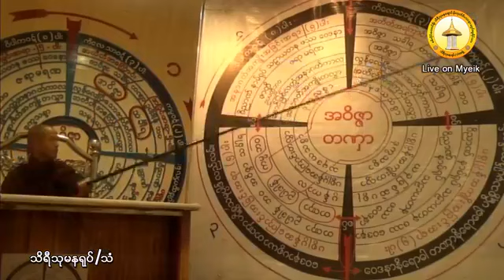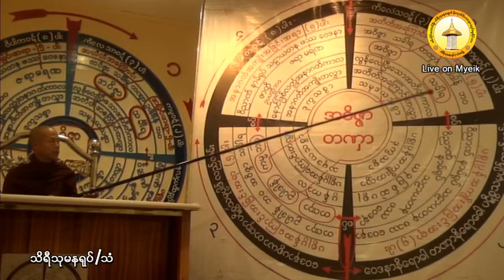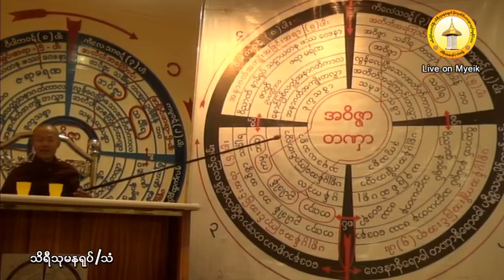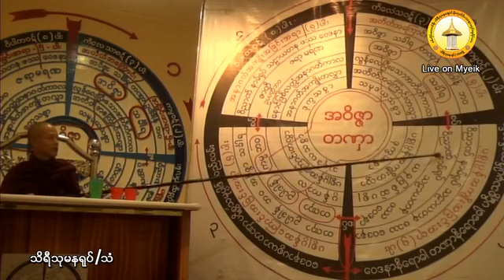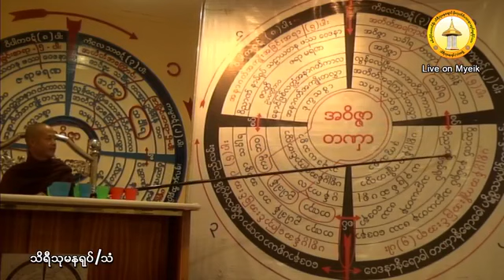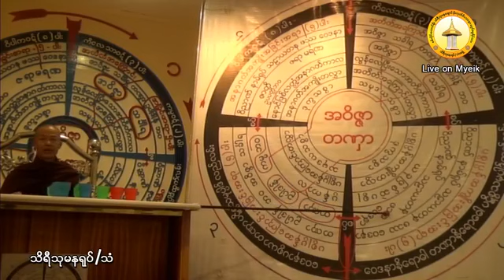၃။ ၿမိတ္ၿမိဳ႕ အေ႔ရွသိမ္ေက်ာင္း တရားစခန္း တရားေတာ္ 20181124A ရွင္သီဝလိေတာရဆရာေတာ္ *တရားမဆံုး*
ၿမိတ္ၿမိဳ႕ ၊ အေရွ႕သိမ္ေက်ာင္းတြင္ က်င္းပျပဳလုပ္ေသာ မိုးကုတ္ဝိပႆ နာ (၁၀)ရက္ အလုပ္ေပး တရားစခန္းပြဲႀကီးတြင္ ေက်းဇူးေတာ္ရွင္ အဂၢမဟာပ႑ိတ မိုးကုတ္ဆရာေတာ္ဘုရားႀကီး၏ ဥပနိႆယအတိုင္း ဆရာေတာ္ ဘဒၵႏၲဉာဏိႏၵ (ရွင္သီဝလိေတာရ) အသွ်င္သူျမတ္သည္ ၁၃၈၀ ခုႏွစ္ ၊ တန္ေဆာင္မုန္းလျပည့္ေက်ာ္(၂)ရက္ ၊ ၂၄- ၁၁-၂၀၁၈ (စေနေန႔) နံနက္(၇:၀၀)နာရီ အခ်ိန္တြင္ ေဟာၾကားခ်ီးျမႇင့္ေတာ္မူအပ္ေသာ ပဋိစၥသမုပၸါဒ္ သင္တန္းတရားေတာ္
ထပ္ဆင့္ ဓမၼဒါနျပဳပါသည္။

ထပ္ဆင့္ ဓမၼဒါနျပဳပါသည္။